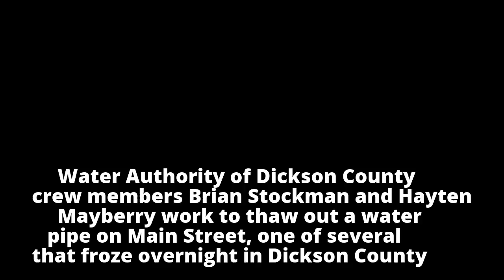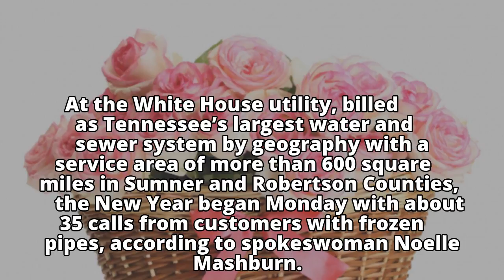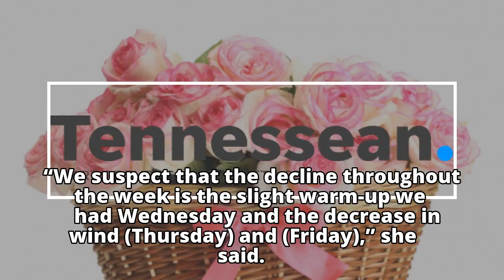Water woes plague Middle Tennessee homes, businesses